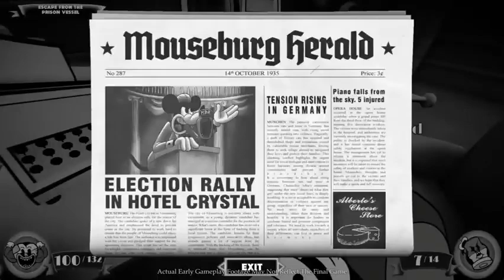trailer for the Mouse shooter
And here is the gameplay trailer for the Mouse shooter, whose visuals are stylized as Disney animation of the 30s.

 We are waiting for the release in 2025.